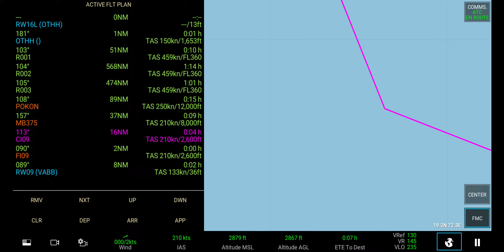Qatar Airways QR560 A320 Landing at Chhatrapati Shivaji Maharaj International Airport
Business class:
@Nora Sikin
@umrohaman indonesia

Special Business class:
@Conrad McAlpin

First class: